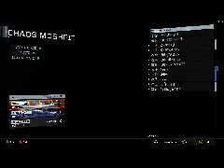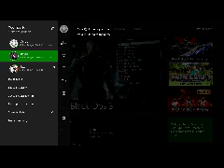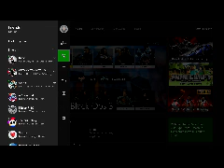Video Games Series 95